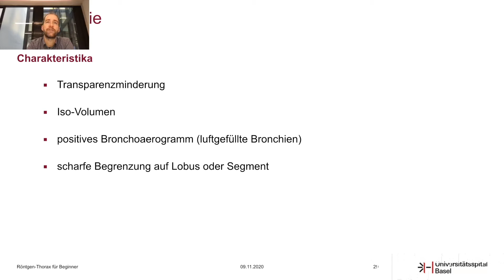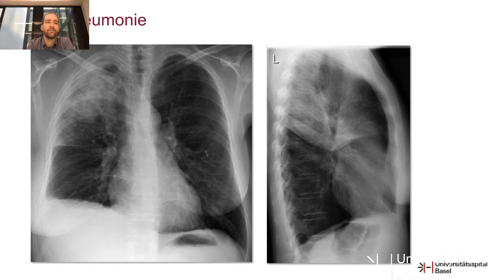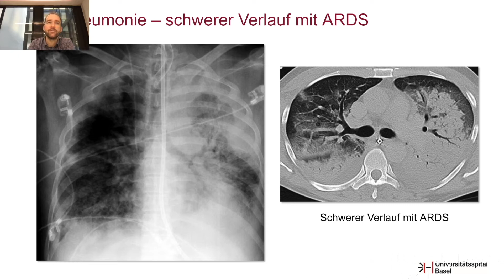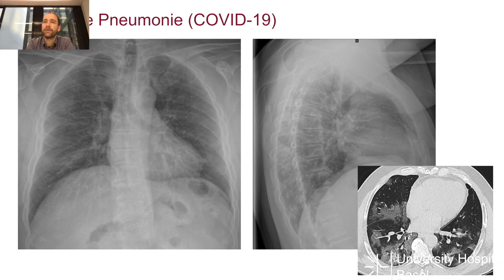Chest X-ray - Pneumonia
Slides